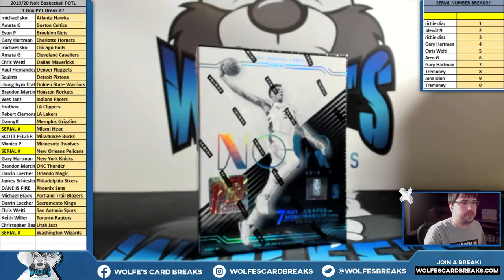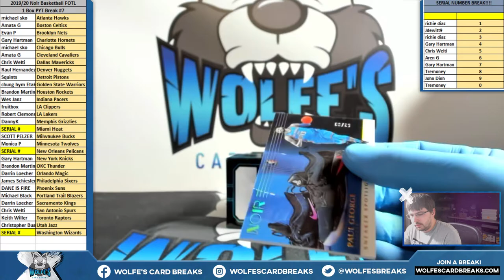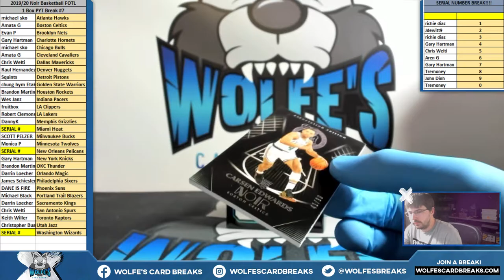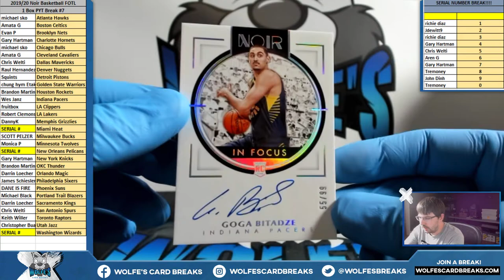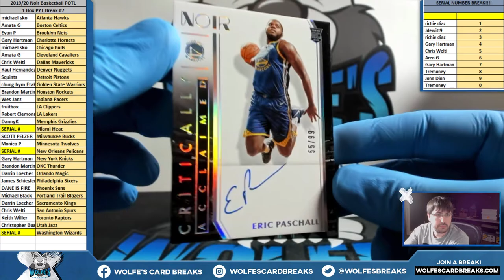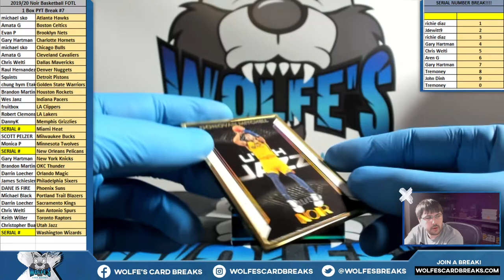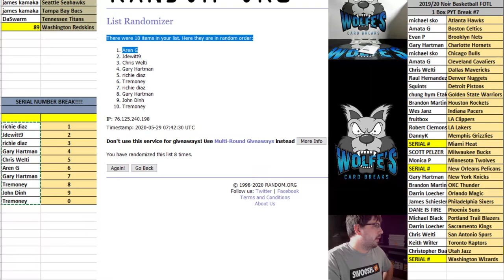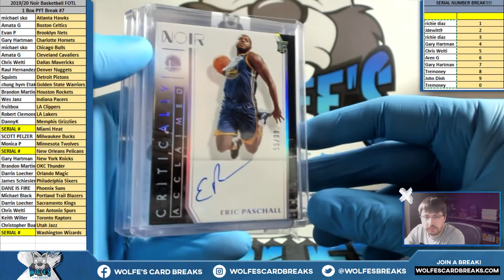2019-20 Noir FOTL Basketball 1 Box PYT Break #7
2019-20 Noir FOTL Basketball 1 Box PYT Break #7